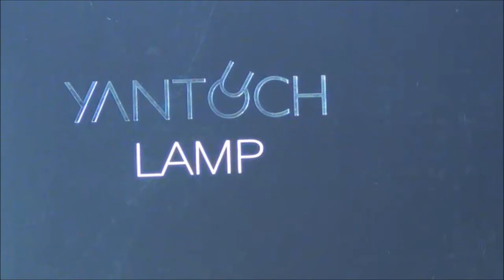Yantouch JellyDish Lampe (Gadget Test)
Einzigartig in Form und Farbe: Die Yantouch JellyDish Lampe.
Diese außergewöhnliche Lampe besitzt nicht nur ein innovatives Design,
sondern kann laut Hersteller in 100.000 verschiedenen Farben leuchten.
Auf der Oberseite der Lampe befindet sich ein kleines Touchpad, mit dem sich
Farbe, Kontrast und Helligkeit ganz einfach ändern lassen.
Die stylische Lampe kostet 49,99 €.